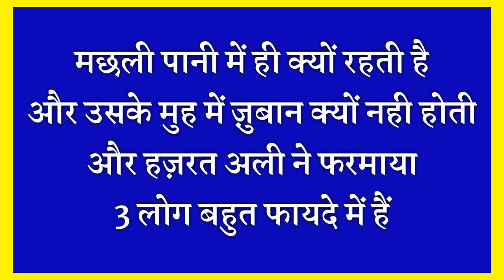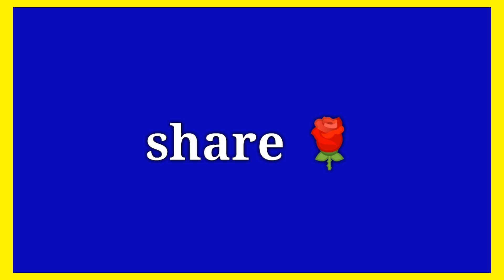मछली के मुह में ज़ुबान क्यों नही होती // Why does the fish not have a mouth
Assalamualaikum friends,

Share more.

Allah Hafiz .

Syed ali